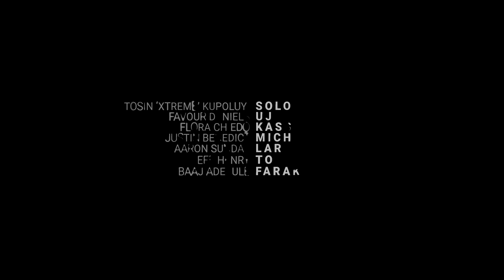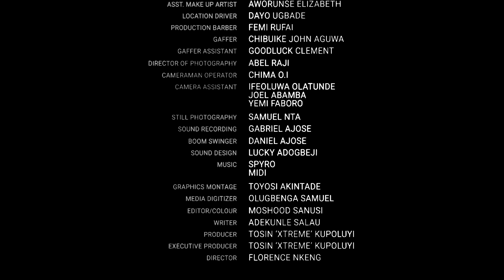CHRONICLES OF SOLO / S1E7 / STAR STRUCK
A celebrity comes to the salon to get a haircut. But he wants Uju to attend to him. Solomon will not allow his girlfriend “romance” the celebrity in the name of cutting his hair.

🎵 Love & Want the Soundtracks?  Here👇🏽

Executive Producer & Producer: Tosin ‘XTREME’ Kupoluyi.